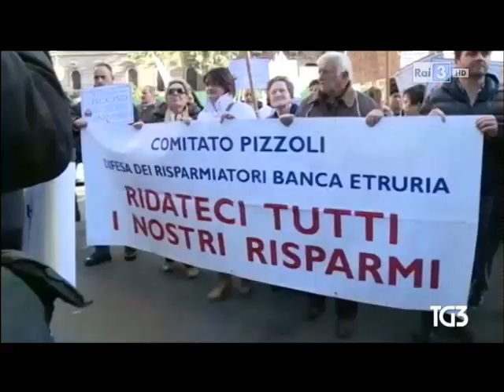FABI. SILEONI AL TG3 DOPO L'INCONTRO CON NICASTRO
Il servizio del TG di RAI 3 con l'intervista al Segretario Generale della FABI, Lando Maria Sileoni, a margine del primo incontro tra i Segretari Generali dei Sindacati del credito e il Presidente di Banca Marche, Banca Etruria, CARIFerrara e CARIChieti, Roberto Nicastro. Il servizio è andato in onda su RAI 3 martedì 13 gennaio 2016 nel TG nazionale delle ore 19.00.